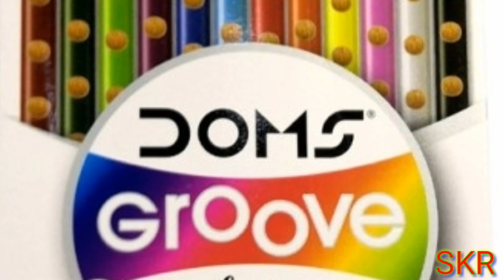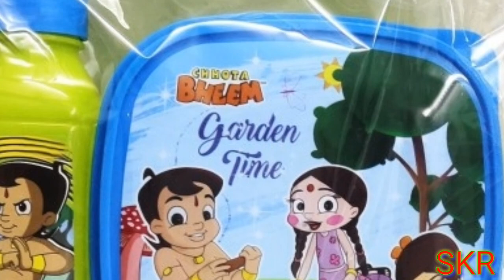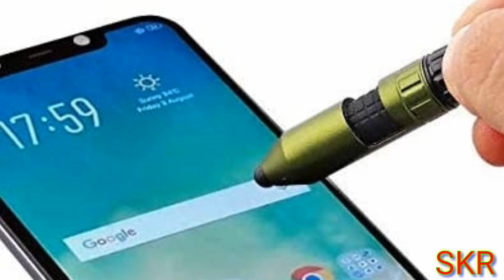🐩🐇School 🐇🐩stationery things and 🧀🥙lunch box 🥙🧀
10 products
1.painting kit
2.lunch box
3.Car type pencil box
4.Ben 10 pencil box with calculater
5.Chutki lunch box
6.Apsara kit
7.key type pen
8.Multi colored pen
9.Multi purpose pen
10.Magic pen

Lunch box

School set

Car box

Ben box

Chutki box

Apsara kit

Multi color pen

Key pen

Multi purpose pen

Magic pens
karthick Raja channel.